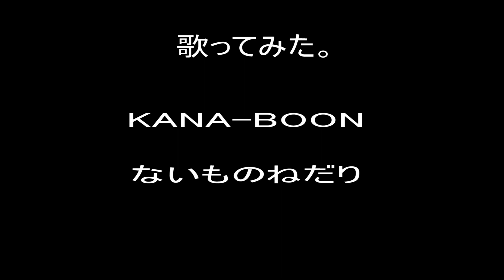KANA‐BOON ないものねだり 歌ってみた。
P.S 此処で、DJシャカの歌うまで悟らナイトの時間です。今回も来てくれました！颯爽と！データを送ってくれたのは、ポクポク、チーン？この方々カナブーンさんです！代表で、谷口鮪さんから、メッセージ頂きました！いっくど～ン！ごはん。
どもども！カナブーンです！からの、谷口鮪です！いゃ～今新曲の真っ只中！楽しみにしててください！んでな～、曲作りの合間に、サービスと、息抜きを兼ねて、歌っちた？ヨロシクね！今は、冬眠からもぞもぞ顔だス？です！冬だけど？です！そんでは、な～！
だそうです。いや、このシャカ新曲最中とは！ありがたや～！皆もドンドン、聴いてね～！何か、仲間内で、ここ聞いてもらうこと、どんどん食べてってや～。ってなっている件。うん、まぁ！どんどん食べてってや？です！そんでは、また、シーユーレーター？